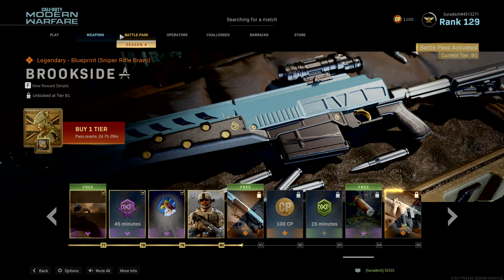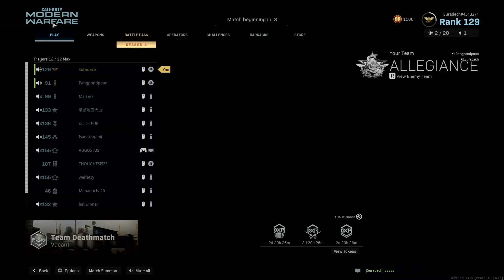Call of Duty®: Modern Warfare®_20200802164025